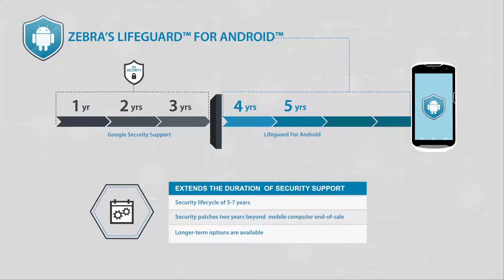Zebra LifeGuard for Android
LifeGuard for Android è la soluzione Zebra per la sicurezza software che estende il ciclo di vita dei mobile computer aziendali Android di Zebra, Il piano di assistenza per la sicurezza dei sistemi operativi consumer termina dopo 36 mesi, ben prima dei 5 o più anni di servizio dei dispositivi. LifeGuard prolunga di anni il supporto per la sicurezza del sistema operativo, ben oltre la scadenza del supporto prevista per i dispositivi consumer, fino al termine della vita operativa dell'hardware aziendale, per consentire alla vostra attività di ridurre in modo significativo il costo totale di proprietà.